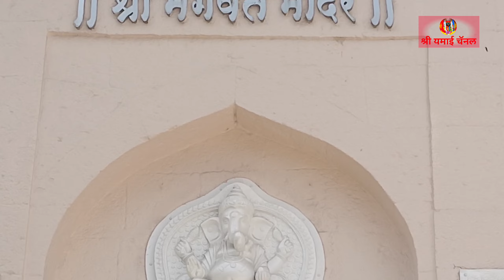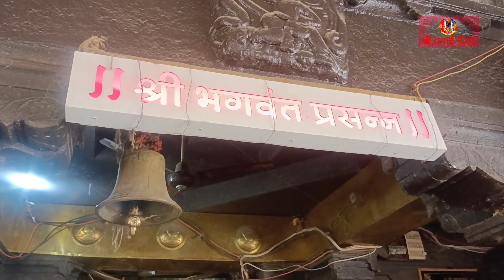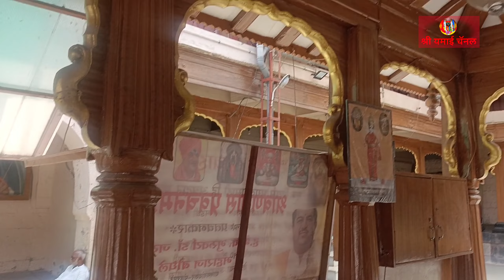भगवंत नावाने ओळखले जाणारे श्रीविष्णूचे भारतातील एकमेव मंदिर l बार्शी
भगवंत नावाने ओळखले जाणारे श्रीविष्णूचे भारतातील एकमेव मंदिर l बार्शी जिल्हा सोलापूर
   बार्शी शहर भगवंत मंदिरासाठी प्रसिध्द आहे. भगवंत मंदिर श्री विष्णुला समर्पित आहे. ह्या मंदिराचे वैशिष्ठ्य म्हणजे संपूर्ण भारतात श्री विष्णुला भगवंत या नावाने ओळखले हे एकमेव मंदिर आहे. हे मंदिर ई स १२४५ मध्ये हेमाडपंथी कला शैलीत बांधले गेले. मंदिराला चार दिशांनी चार प्रवेश द्वार आहेत पण मुख्य प्रवेश द्वार हे पूर्वाभिमुख आहे. गर्भ गृहा समोर गरुड खांब आहे. श्री भगवंताची मूर्ती काळ्या पाषाणाची असून भगवंताच्या हातात शंख, चक्र व गदा आहेत. राजा अंबरीश ची मूर्ती भगवंताच्या उजव्या हातास आहे. श्री लक्ष्मी भगवंताच्या पाठीमागे आहे. भगवंताच्या कपाळा वर शिवलिंग असून छातीवर भृगू रीशीच्या पायाचे ठसे आहेत.
भगवंत मंदिर
    धन्यवाद
mo.no.8010797917